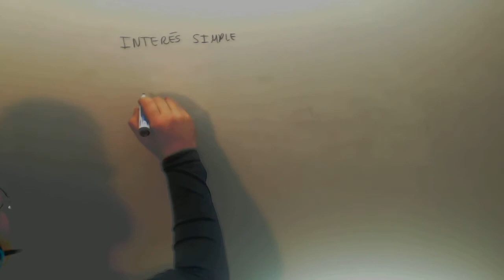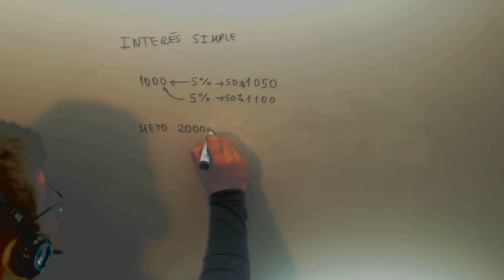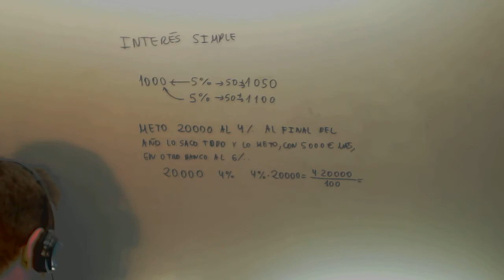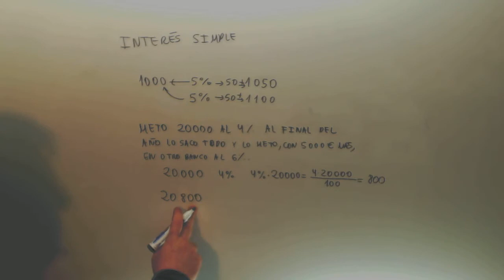Interes simple Sumar Pasar otro banco Matematicas 4º ESO A Academia Usero Estepona